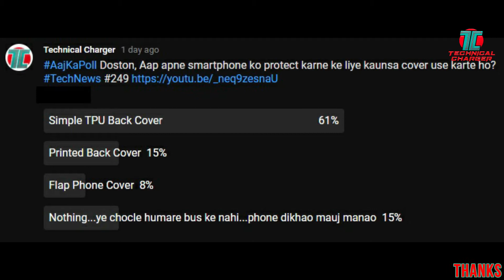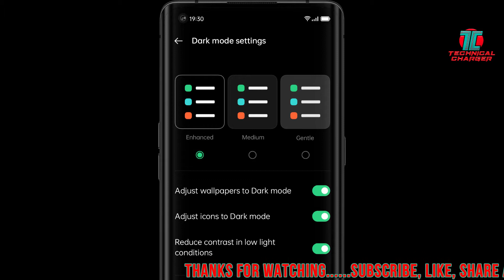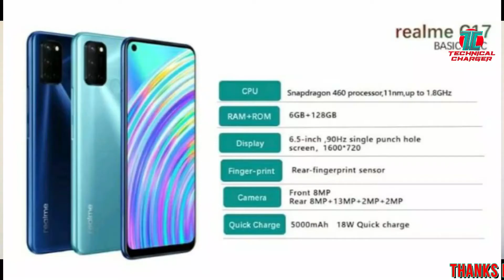Tech News,Amazon Alexa AmitJi Vloice,Oppo ColorOS 11,Realme Narzo 20,Nokia 7.3,ARM,Vivo Watch,S20 FE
Tech News me aaj, Amazon Alexa par Amit ji ki voice hogi India me, Oppo ColorOS 11 ho gaya Globally launch, Nvidia ARM deal $40 Billion me hui fix, Samsung Qualcomm 875 SoC ko banayega, Nokia 7.3 hoga 22 Sep ko launch, Realme C17 ke major specs hue leak, Samsung Unpacked for every fan event me karega Galaxy S20 FE ko launch, Google Sabrina dusre naam Google Chromecast with Google TV ke naam se launch ho sakta hai, Realme Narzo 20 series hogi India me 21 Sep ko launch aur bhi bahut kuch.